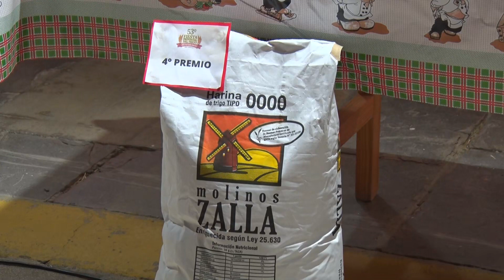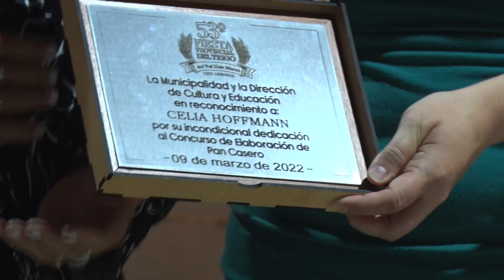Entrega de Premios y Concurso de Pan Casero Centro Cultural La Estación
53° Fiesta Provincial del Trigo